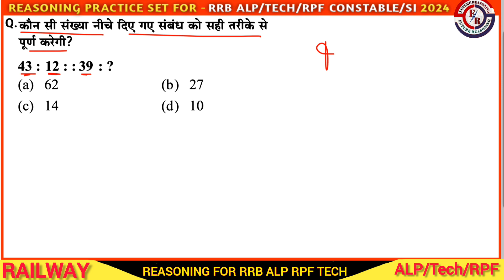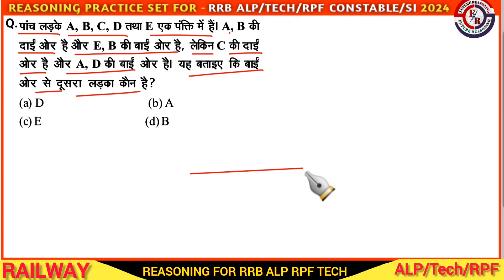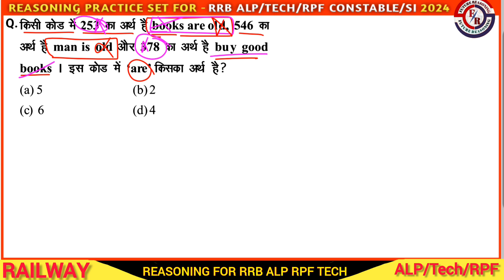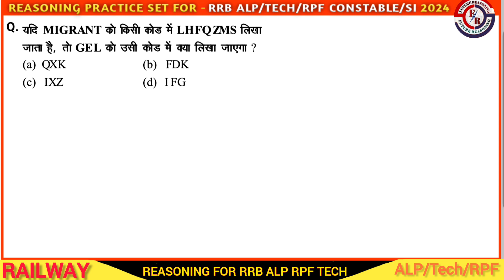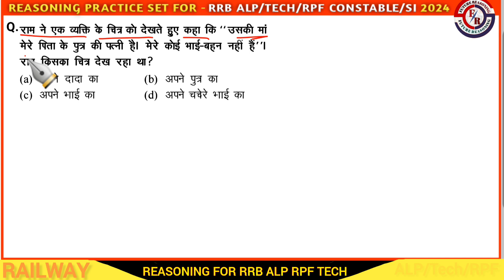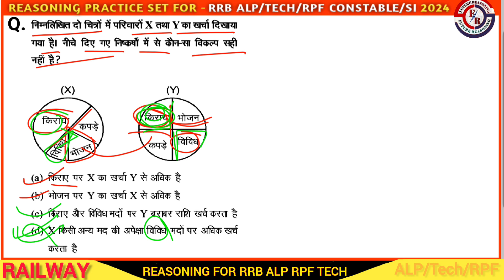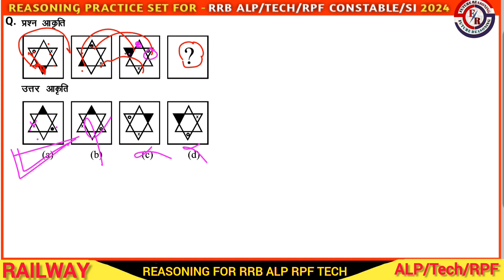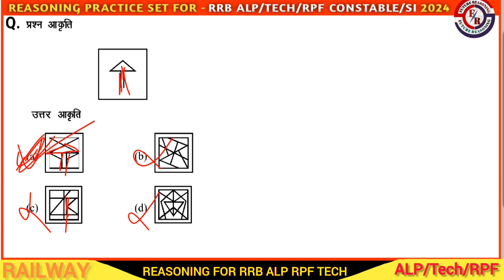railway reasoning practice set -14|reasoning class for rrb alp tech rpf ntpc group d